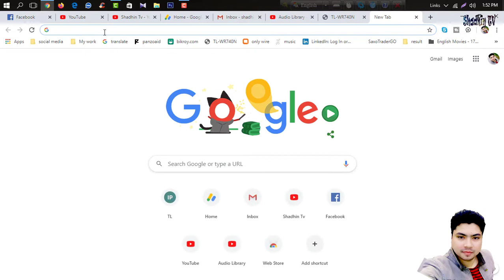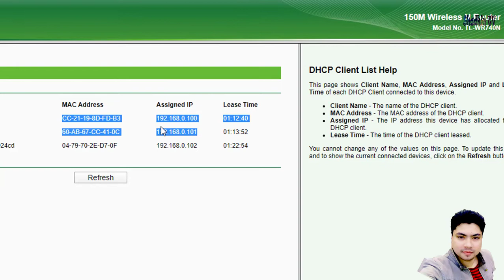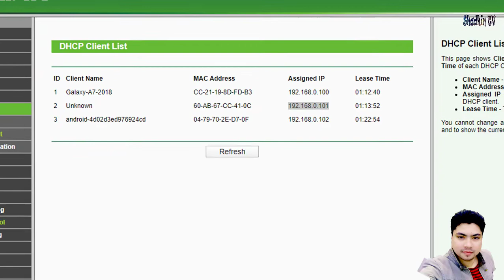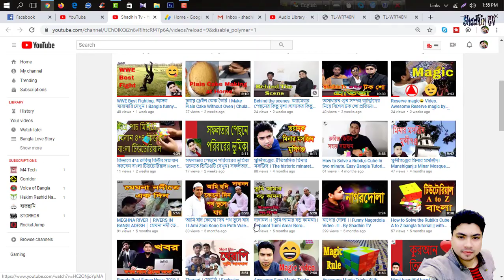কিভাবে নিজের স্প্রিড বাড়িয়ে অন্যদের স্প্রিড কম দিবেন।How to control your WiFi Tp link BY Shadhin tv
# hacking

Will See You On The Next Funny Video.

Video Edited By: Shadhin khan